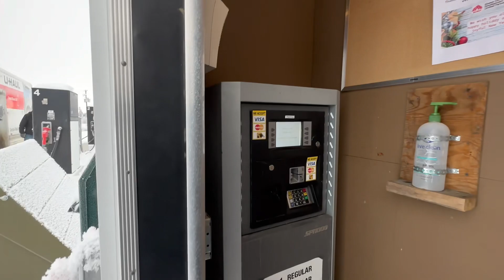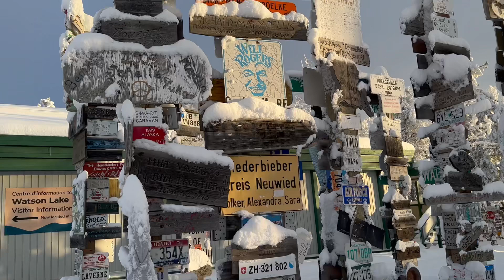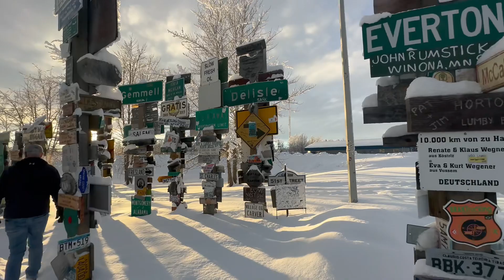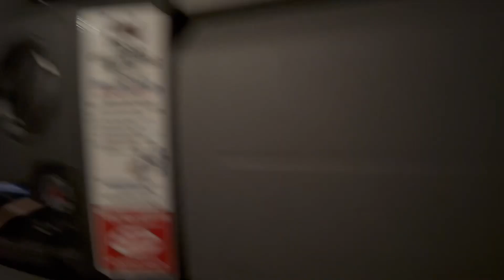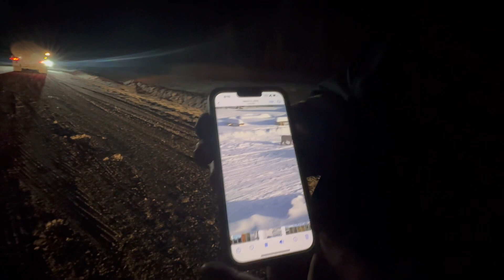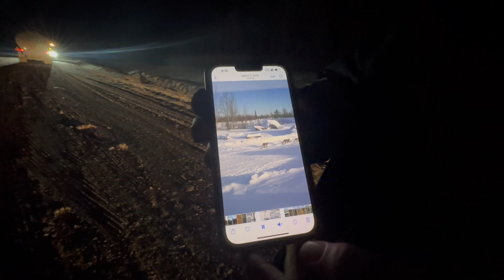Alaskan Highway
Some clips from the Alaskan highway